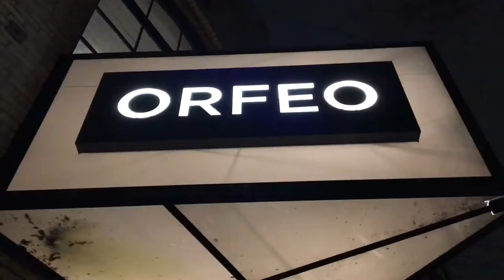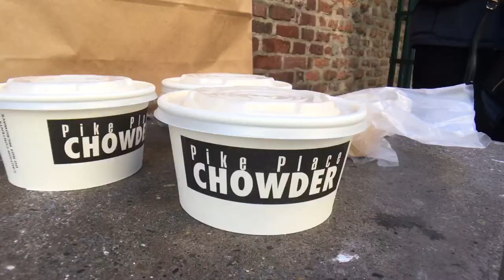VLOG: Seattle Team Trip